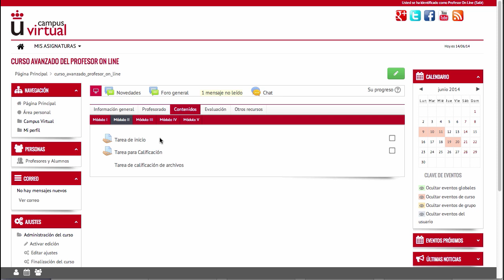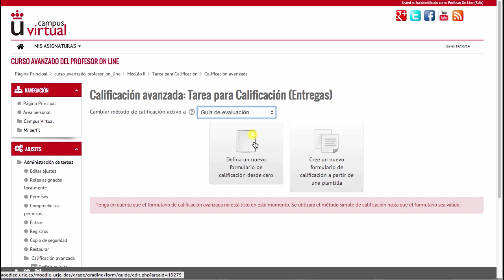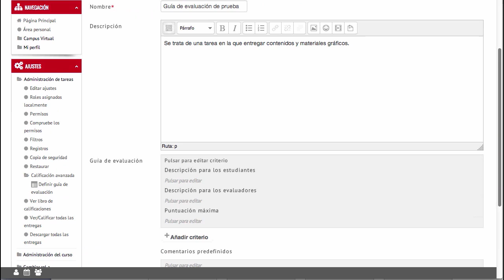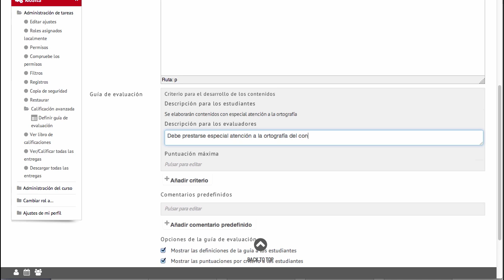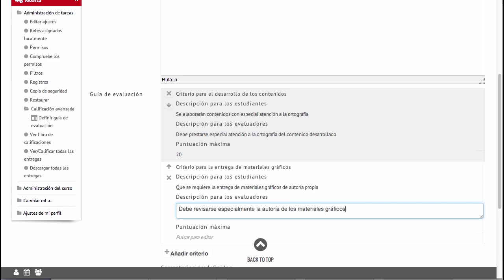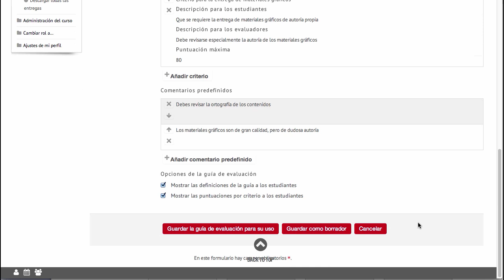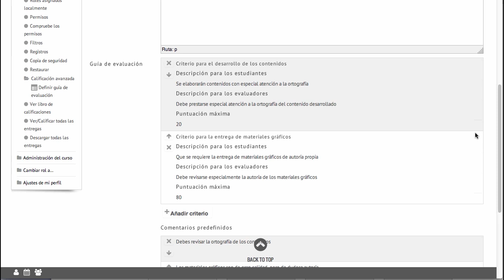4. Crear una Guia de Evaluación (Moodle 2.6)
Vídeo explicativo sobre la creación de una Guía de Evaluación